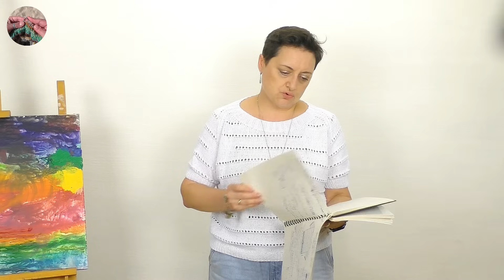Лето 2024. 10 готовых работ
Приглашаю всех зрителей на мой второй канал о даче и кулинарии, присоединяйтесь!

Творческих успехов всем зрителям!

Ставьте Like!